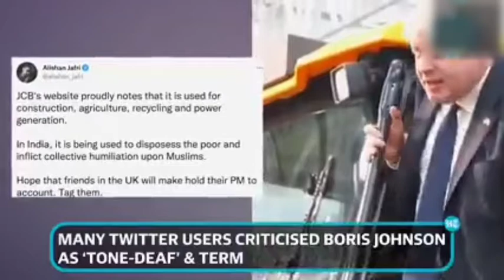Wan ïuhkjat U Boris johnson PM ka UK ha India/Education video